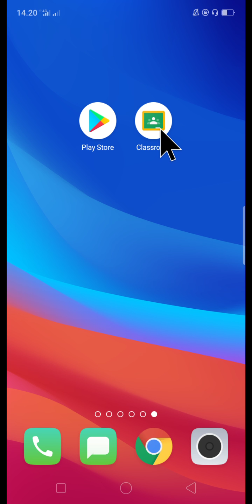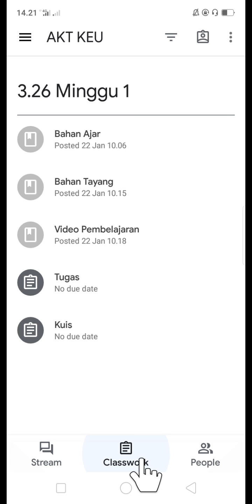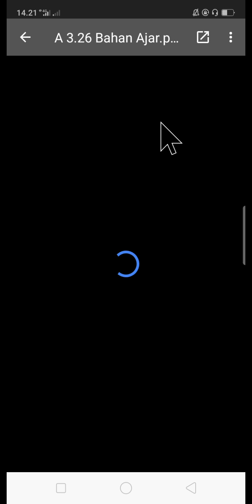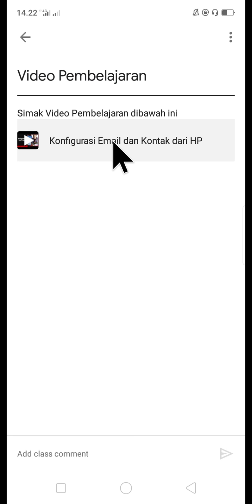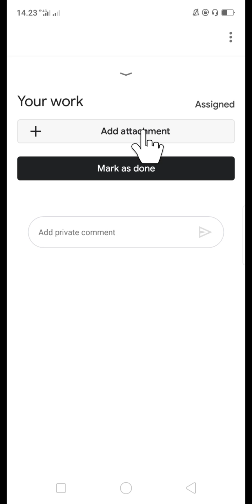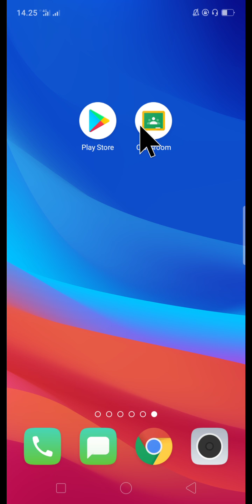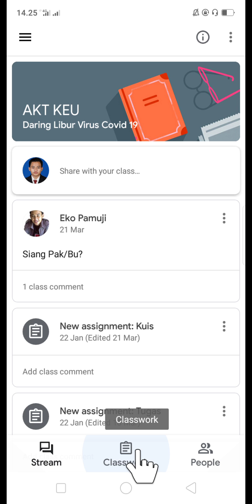Cara Login Siswa di classroom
Terimakasih